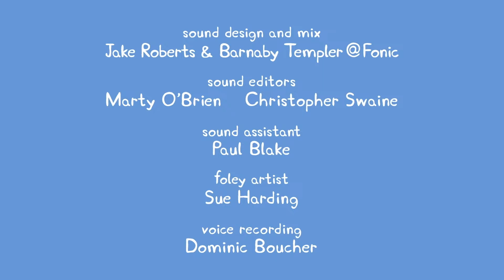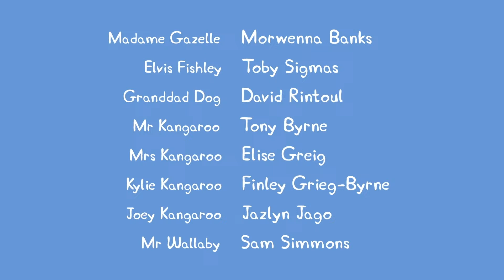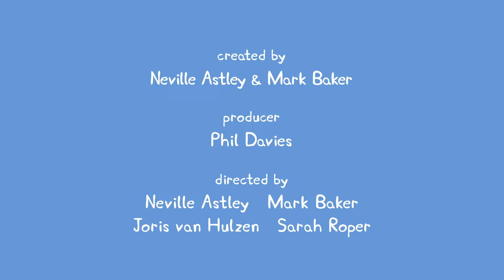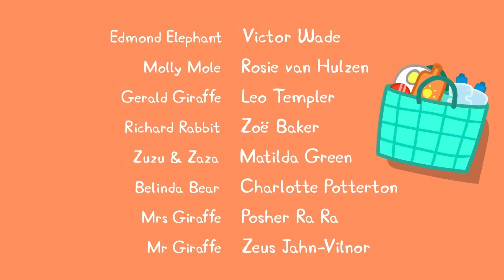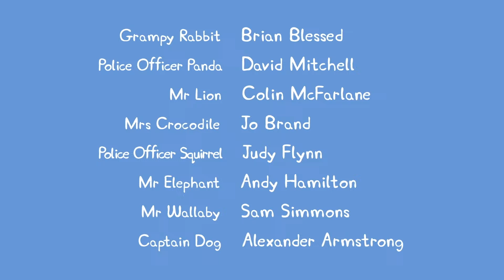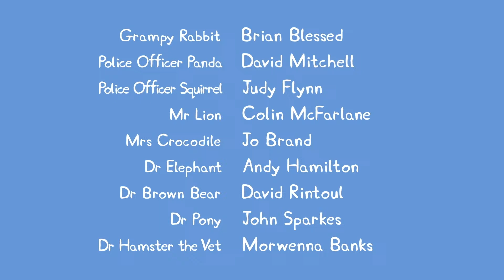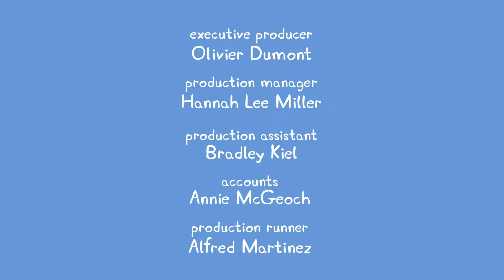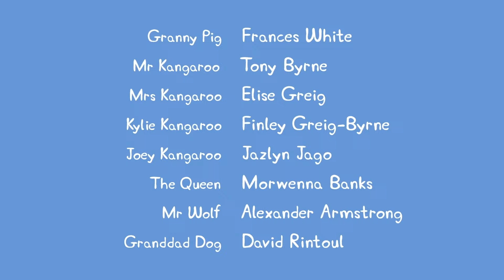🔴 PEPPA PIG LIVESTREAM 🐷 FULL EPISODES ALL SEASONS 🐽 PLAYTIME WITH PEPPA